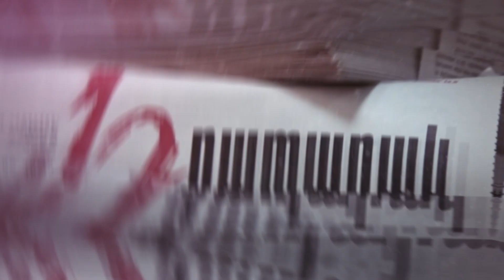Մենք շատ ենք Աստծուց հեռացել . Արա Զոհրաբյան